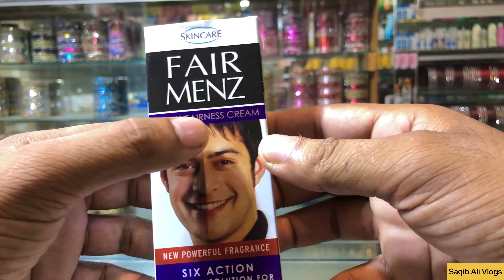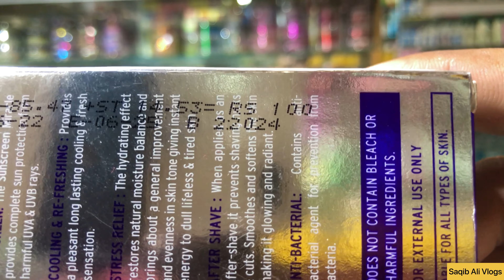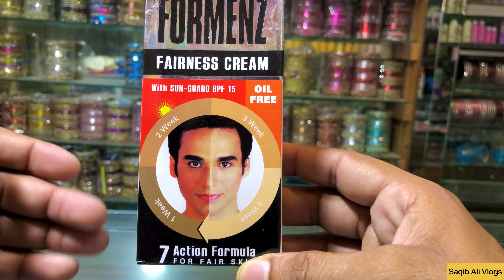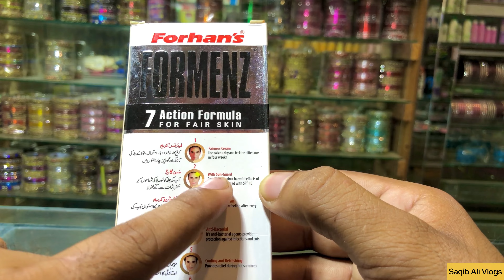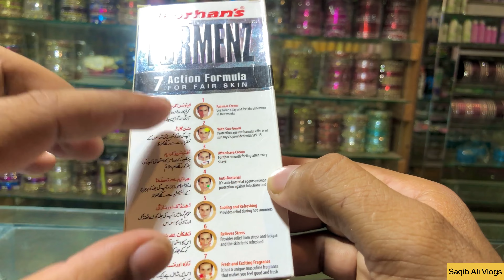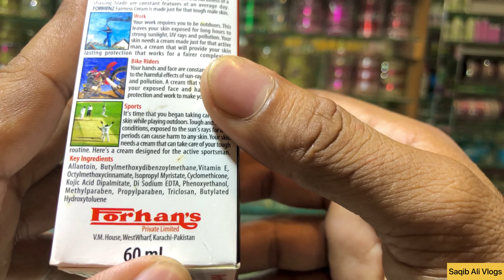FairMenz whitening Cream |comparison| ForMenz whitening Cream